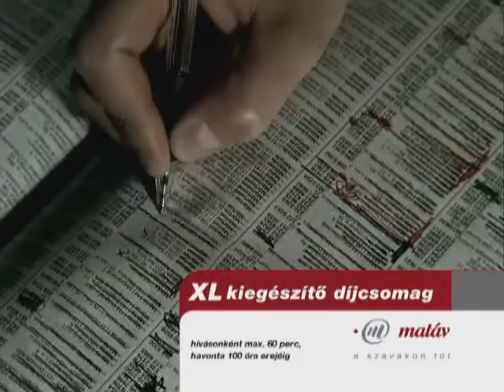Mat XL konyha